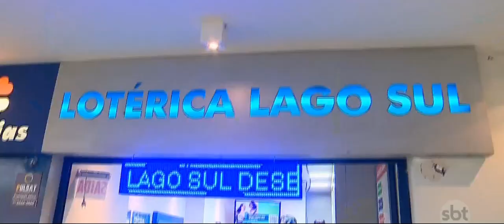Fortuna da Quina sai para lotérica do Lago Sul | Jornal SBT Brasília 23/10/2020